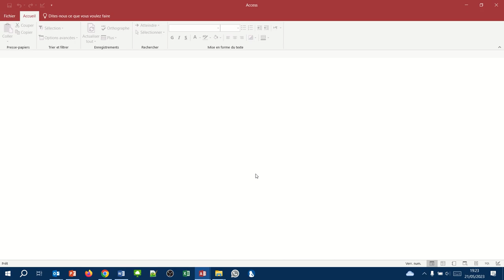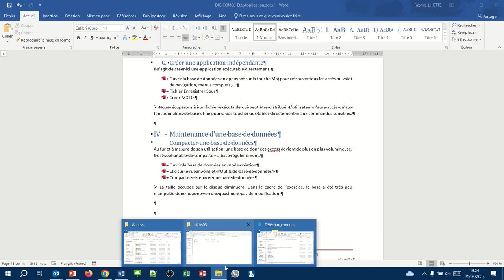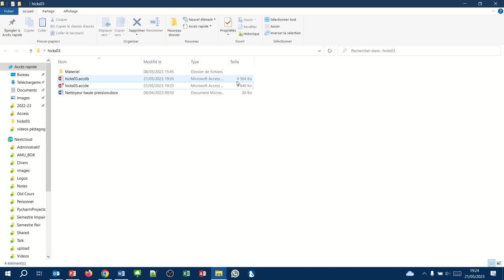Compacter la base de données (Macro Access 06)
Compacter une base de données est opération de maintenance régulière indispensable pour réduire la taille de celle-ci.